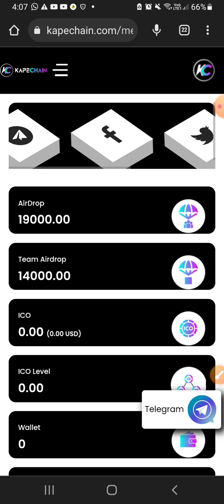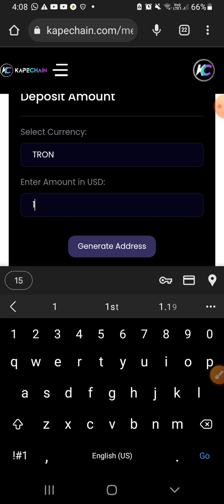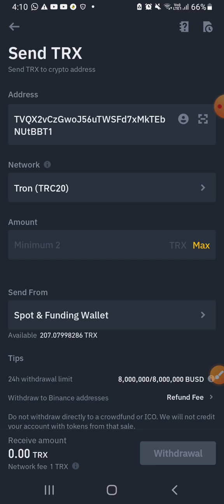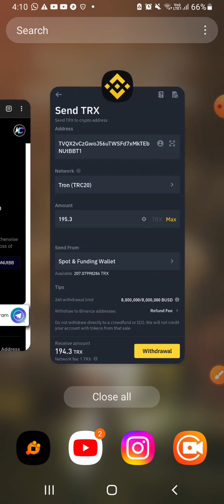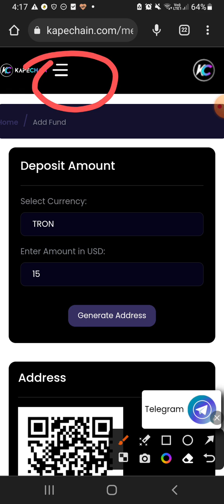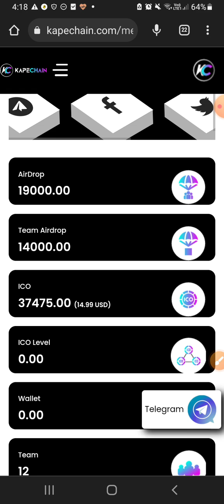Malayalam Video // Kapechain-ൽ എങ്ങനെ Deposit ചെയ്യാം.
ഇങ്ങനെ ഉള്ള എല്ലാ ഫ്രീ  mining project-ലും Maximum attend ചെയ്യാൻ ശ്രമിക്കുക.നിങ്ങൾക്ക് ഉപകാരപ്രദമായ ഏറ്റവും നല്ല project- കൾ മാത്രം ആണ് ഞാൻ ഈ platform-ലേക്കു കൊണ്ടു വരുന്നത്.